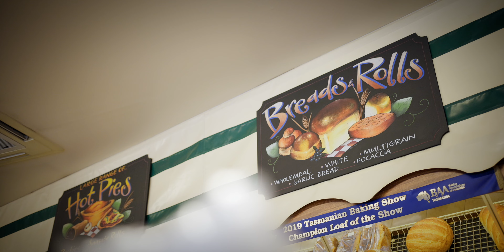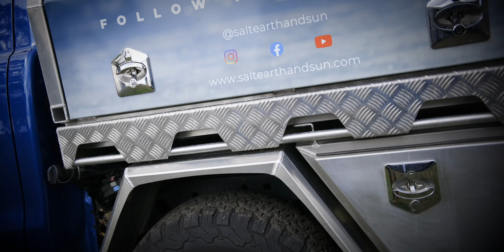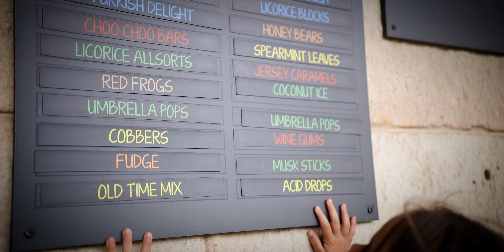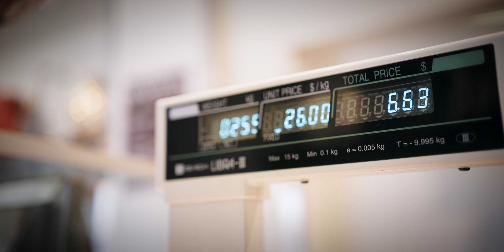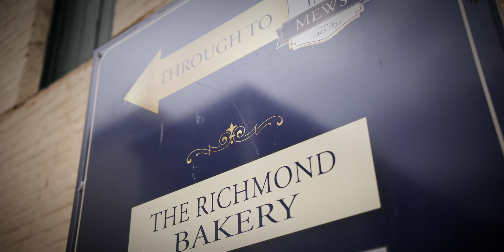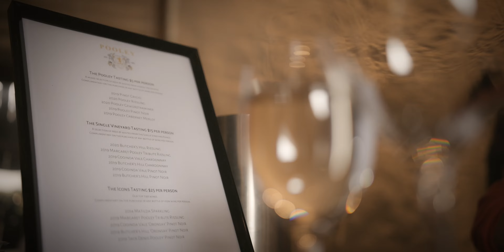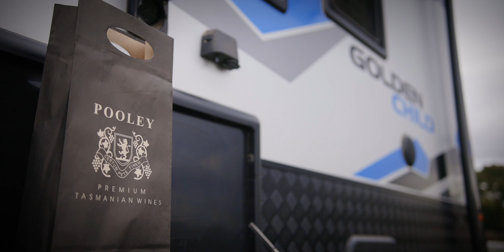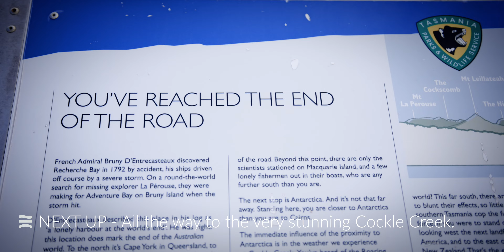ARE YOU KIDDING?! HOW CAN CAMPING IN TASMANIA BE THIS GOOD?! BEACH, LAKE AND COUNTRY IN ONE WEEK!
What a ripping couple of weeks! Our plans changed three times within this video I think. . .We just moved on the fly, switched things up as we went and basically just responded to the weather. Which we've found is pretty much what camping in Tassie needs to be. . .when it's good, it's unmatched. When it's bad. . .it's pretty much the worst thing ever. Hahahah!

Starting in Ansons Bay, the white sand and the water. . .honestly, it's like a little mini Whitehaven Beach. So beautiful and such an experience.

From there we hit the Little Blue Lake and then stay for a couple of days at a little known freecamp that's right off the radar at Pioneer Lake. No shops in town, a total in between destination that you'd never normally hit, that proved to be absolutely awesome and just what we needed.

A brief interlude in Launceston again which was always welcome and then onto Coleman Park - a Lakestay that delivered hugely in the visuals, but massively didn't in the weather stakes. Man!

Richmond after that and we did love that town. Started our love affair with Spiced Apple Mead and bumped into long time Instagram friends from the Sunny Coast, the Vaggabonds.

I hope you like this one. . . when we watched it, it definitely felt like it's a family holiday episode, more family moments and all that. Don't know if our valued subs and people that follow enjoy that stuff. . .but I hope you do. . .This is the journey, this is the life. . .unfiltered. I guess that means sometimes you get travel vibes and wanky Youtube stuff. . .sometimes you feel like part of our family and get to live it as we did. . .We have no idea what we're really doing with this content, but regardless, if you're going to do us the honour of spending your time with us, we hope you enjoy. 🙏